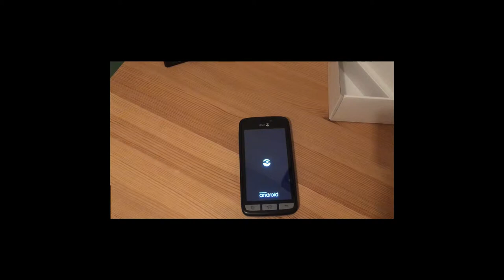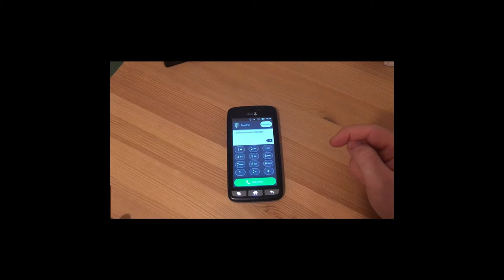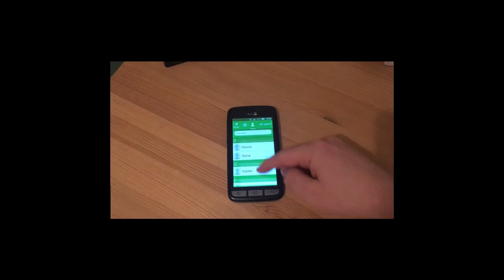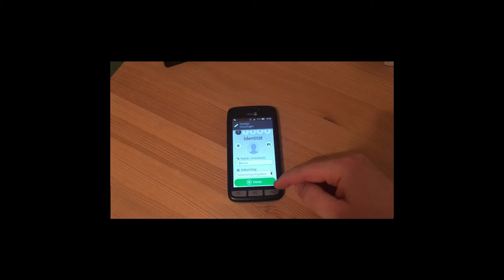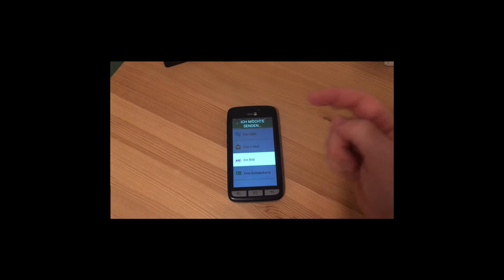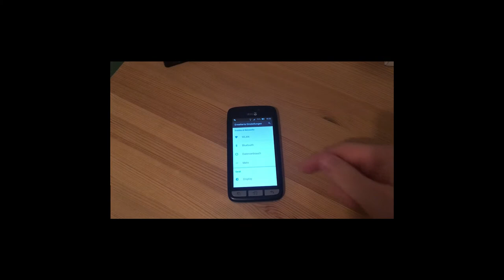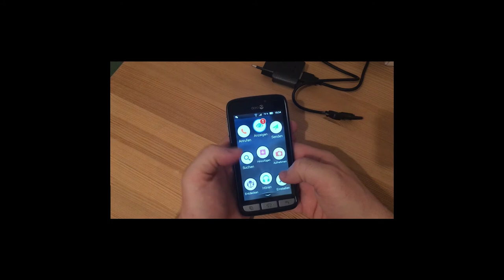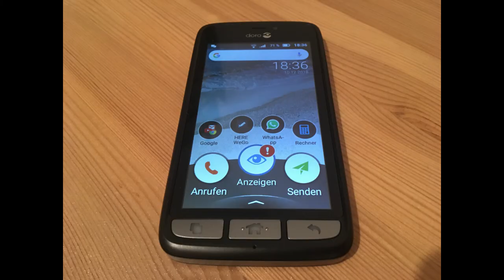Doro 8031 4G Senioren Einsteiger Smartphone Test Review Rezension Unboxing